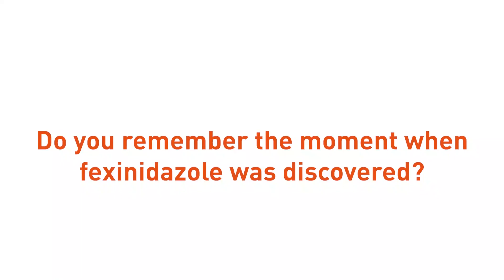The discovery of fexinidazole - Interview with Els Torreele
Els Torreele, now Executive Director of the MSF Access Campaign, talks about her time at DNDi when her team rediscovered an abandoned compound that showed activity against sleeping sickness parasites. The compound was fexinidazole, which has now become the first all-oral treatment for sleeping sickness.